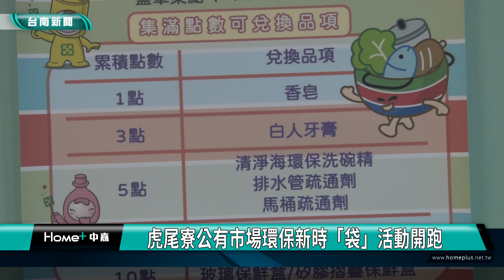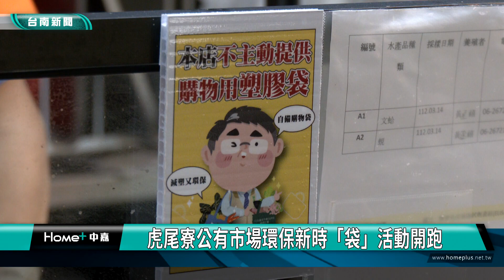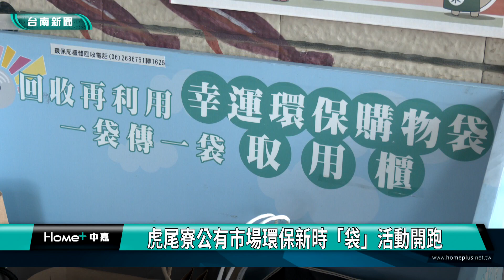環保｜虎尾寮公有市場環保新時「袋」活動開跑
據環保署調查推估，購物用塑膠袋用量從107年每年使用152億個，到109 年使用量降至每年 91.7 億個，已有明顯下降。 有鑒於塑膠袋用量極大的傳統市場尚未列入禁用對象，市府環保局選定虎尾寮公有市場當示範點，自現在起到12月辦理環保新時「袋」集點兌換活動，凡持購物袋採買即可換點，點數可以用來兌換洗碗精、保鮮盒等生活用品，培養民眾自備環保袋的消費習慣，也提升攤商不主動提供塑膠袋的環保意識。

 隨著民眾環保意識提升，出門採購時常常會自備購物袋，減少塑膠袋使用，但因為傳統市場民眾與攤商的習慣，還是以塑膠袋為主，造成不少的塑膠袋使用及廢棄量。台南市環保局今年與虎尾寮公有市場試辦塑膠袋減量措施，規劃集點兌換生活用品的活動。雖然在市場，還是能看到有民眾使用塑膠袋，但也有不少有環保觀念的民眾，願意自備購物袋來採買，為地球環境盡心力。

環保局表示，除鼓勵民眾自備購物袋，更結合虎尾寮公有市場自治會提供環保循環購物袋的租借服務，只要支付100元的押金即可借用環保購物袋一只，讓忘記帶環保袋消費的民眾，也能響應環保、輕鬆參加集點活動。

三冠王雙子星也有臉書粉糰喔！快來贊追踪新聞吧！
也別忘記點擊贊閱讀三冠王雙子星的YouTube頻道

⚠️免責聲明：這不是讚助視頻！一些鏈接是附屬的。